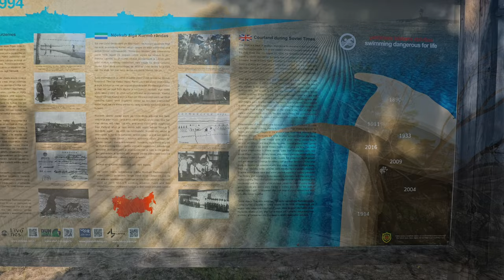Baltikum 2024 IV Wir schau´n bei Putin übern Zaun - Riga